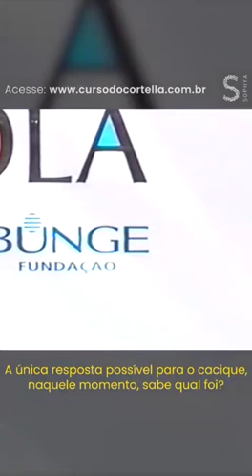Cortela mostra o quanto a cultura interfere na naturalização da desumanidade